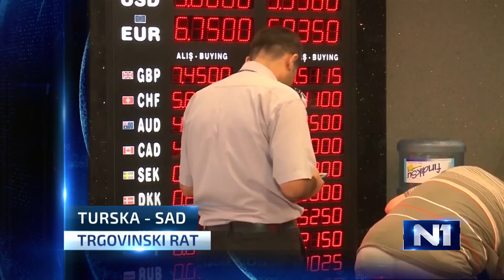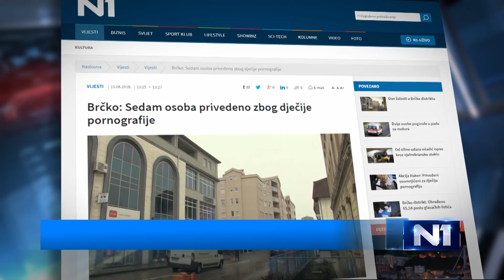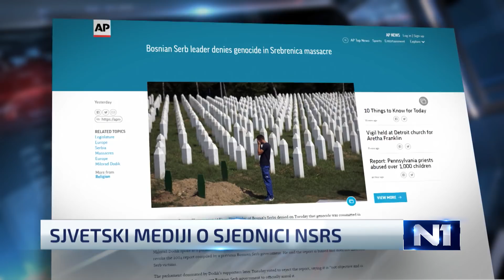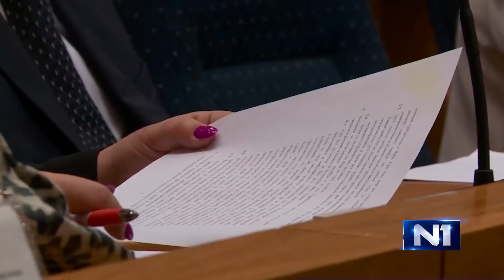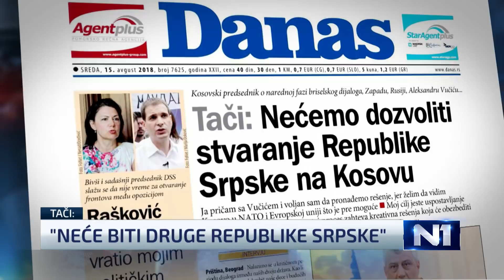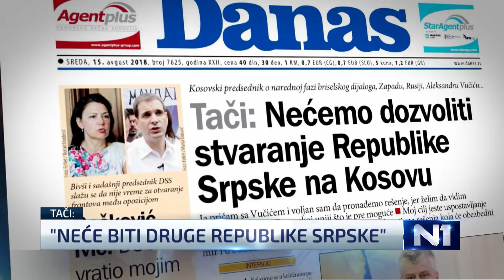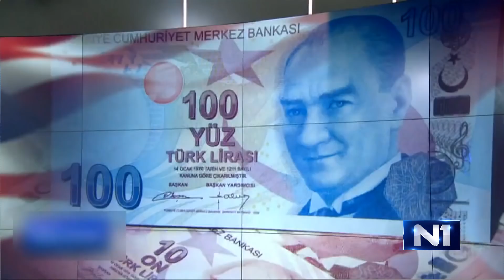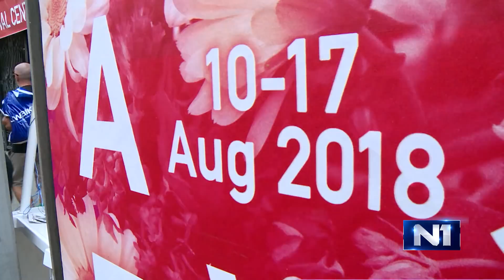Dnevnik u 19 /Sarajevo/ 15.8.2018.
Najvažnije vijesti iz zemlje, regije i svijeta u Dnevniku u 19 na N1.  Ukoliko ste propustili redovno emitovanje, pogledajte sada na našem portalu. Kroz događaje dana vas vodi Vlado Marić.